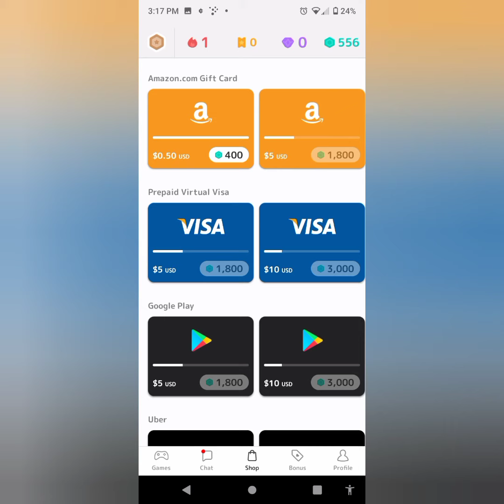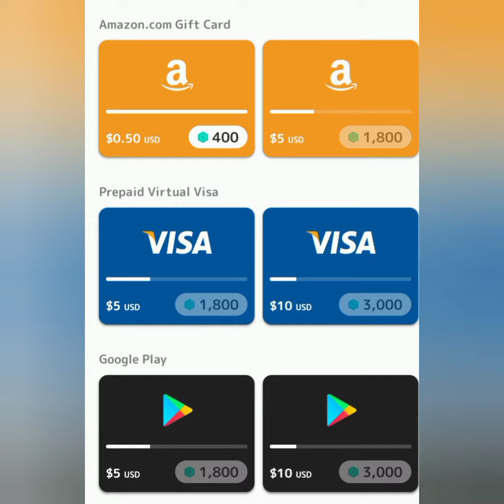Easy Ways to Make Money in 2021...Real Payouts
I hope you guys are able to learn something from this video or able to share it with someone else that might need it as well.

the apps mentioned in this video are
Qmee surveys
surveys on the go
 mistplay

how to make money how to make money on my phone 2021 how to make money money making apps money making quick cash Cash quick cue me surveys on the go misplay gift cards PayPal rewards